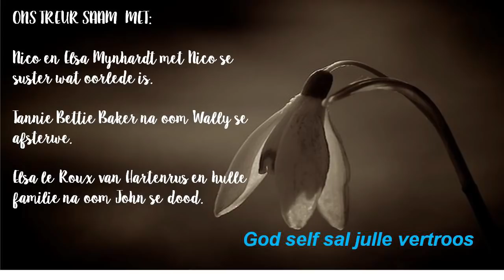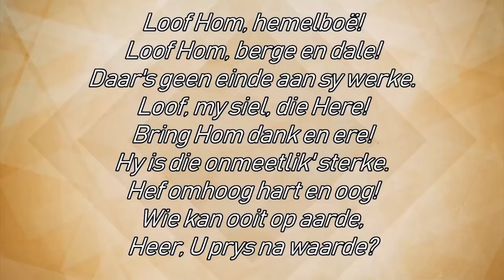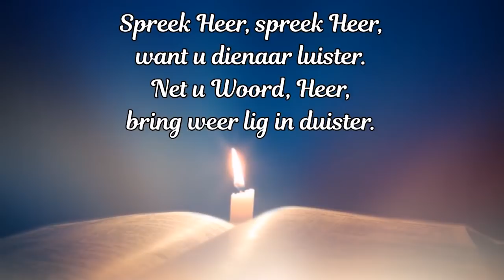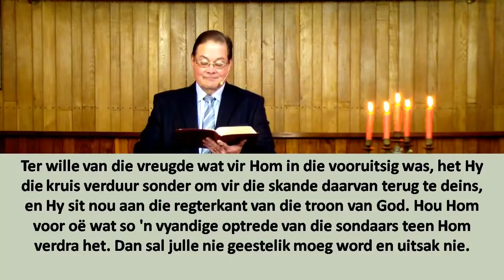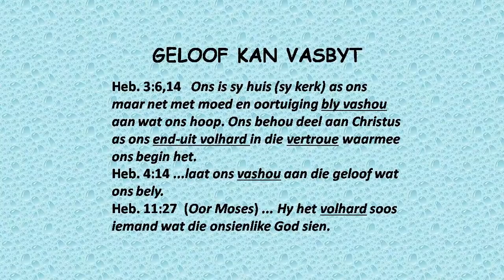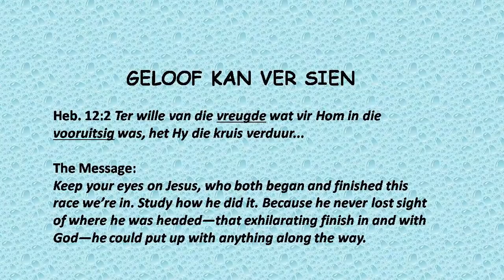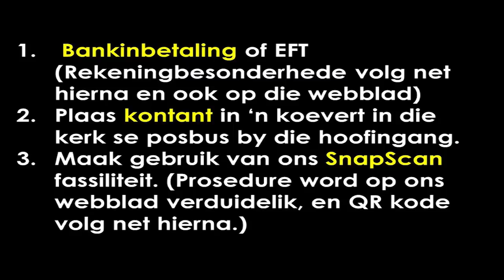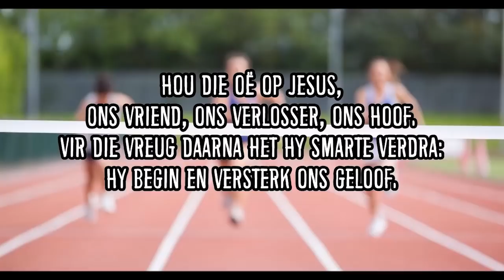2020 08 16 Ds Willem Sondag Diens